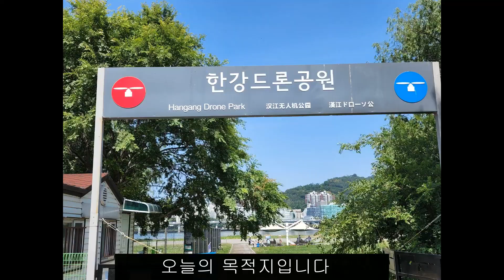한강드론공원 라이딩 - 언택트교회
지난 6월에 찍은 영상을 오늘에서야 편집했습니다.
편집하고 보니 별 것없네요.
그래서 편집한 것이 아까워서 올립니다.